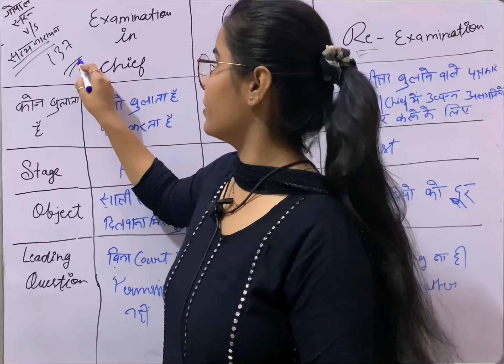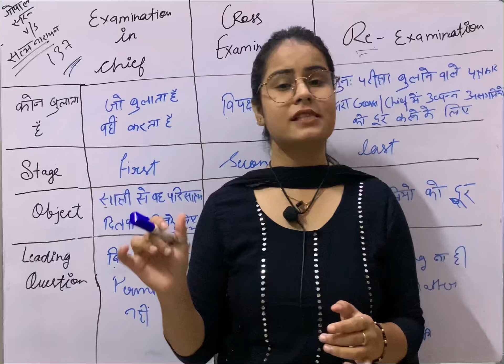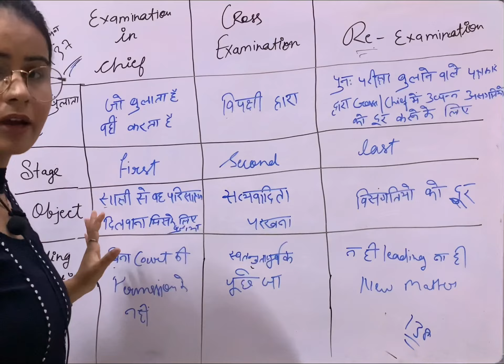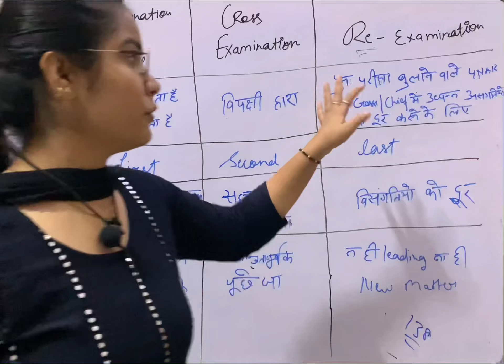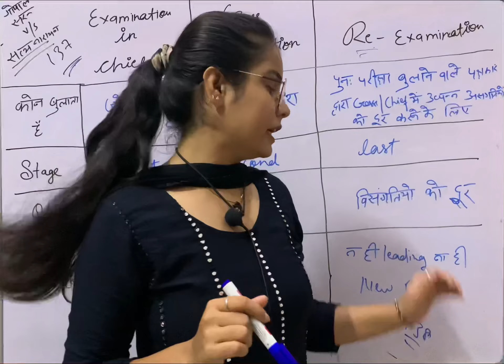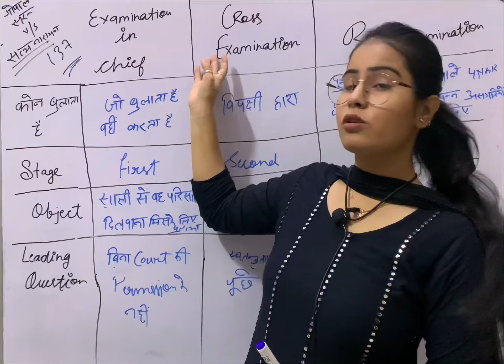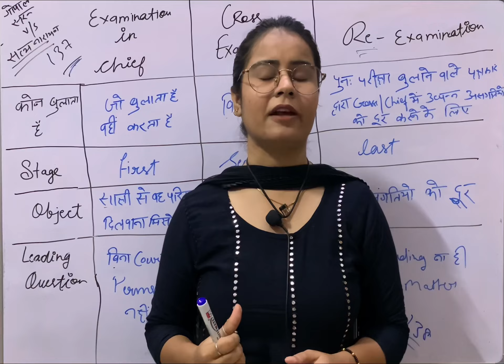Examinations in indian evidence act।chief।cross।re examination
Stages of examination of witness
Cross examination section
Examination in chief and cross examination
Types of examination in indian evidence act
Examination of witnesses under indian evidence act
Examinations in indian evidence act
Re examination
Witness examination
Mdlawclasses